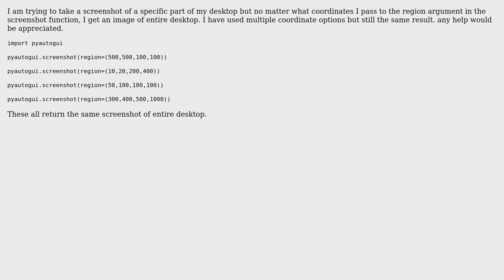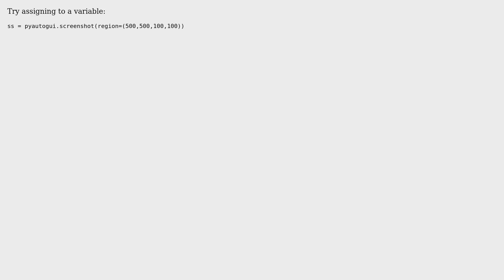Region argument in pyautogui screenshot function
With thanks & praise to God, and with thanks to the many people who have made this project possible! You are responsible for your own actions.